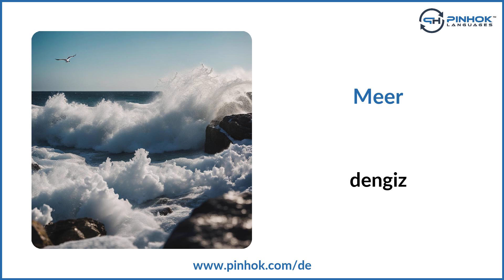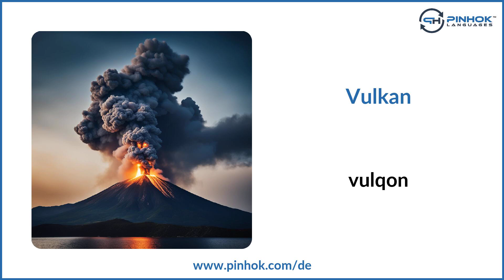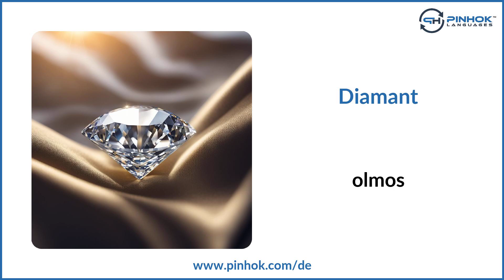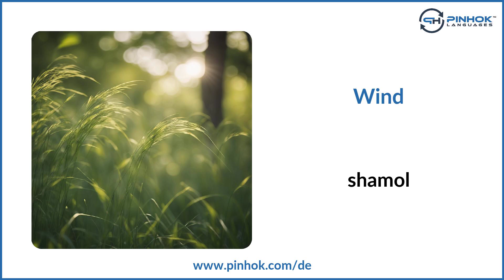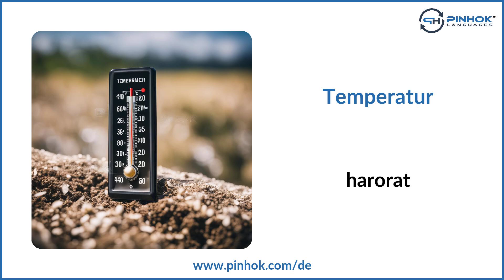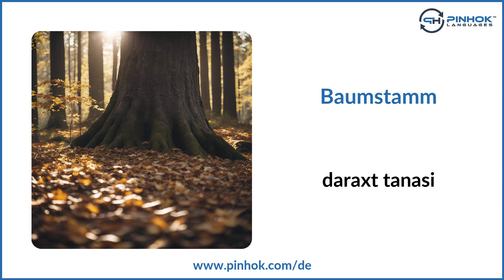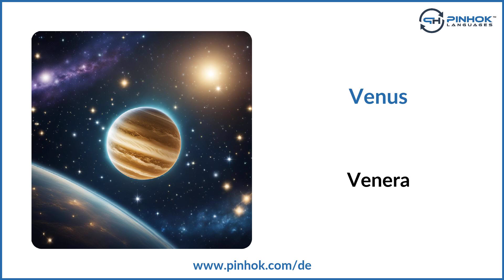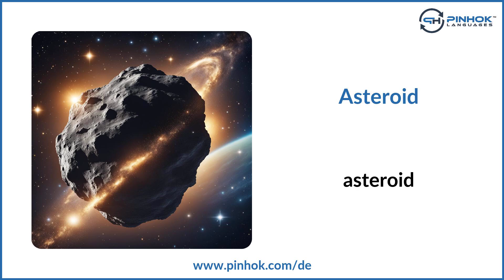Natur und Wetter auf Usbekisch